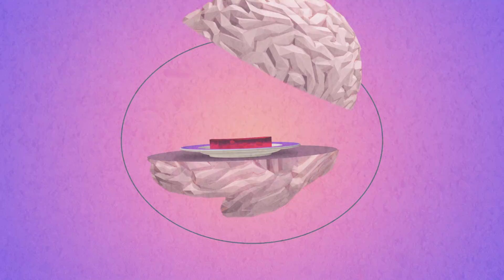KARMIC | Wisdom Pie (Official Video)